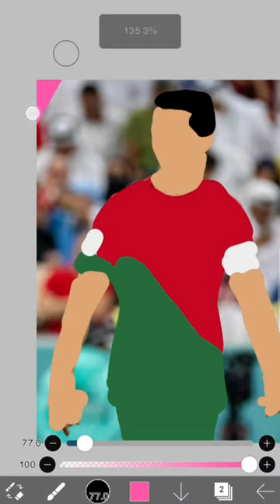Is there any Portugal fan?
Today's video topic is : Ronaldo Digital Art.

Hey everyone ,
If you're a new viewer of my Channel then you can find here the new ways to draw. I always try to entertain you with my crazy arts and try to give you some new drawing ideas . You can also find here some Tutorial videos , smudge art, makeover art , digital art , pencil drawings , waterdrop art and more .